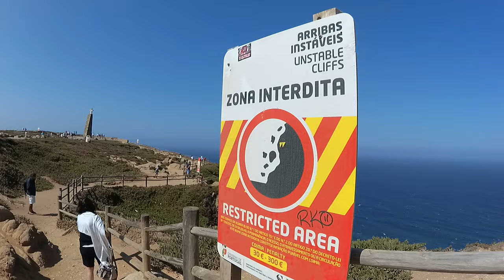Cabo da Roca с мотор - Най-западната точка на Европа - Част 2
През 2018 година бяхме на мото пътешествие от София до Лисабон. Беше невероятно приключение.